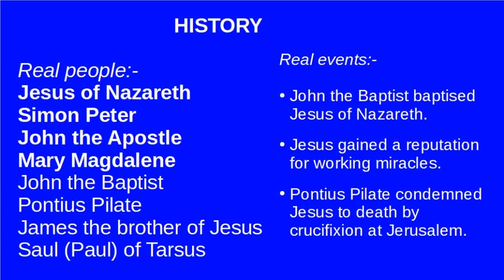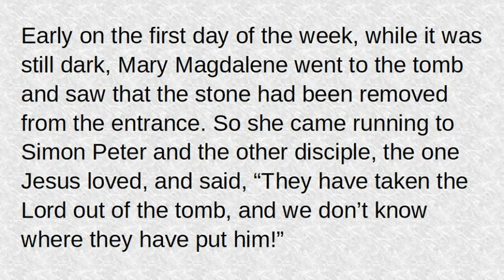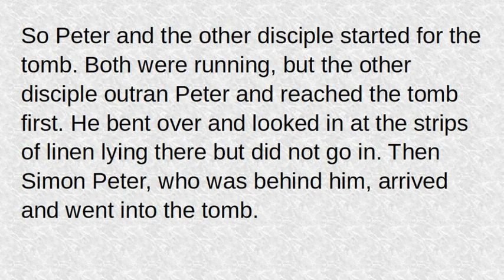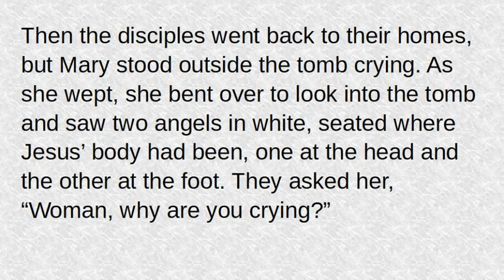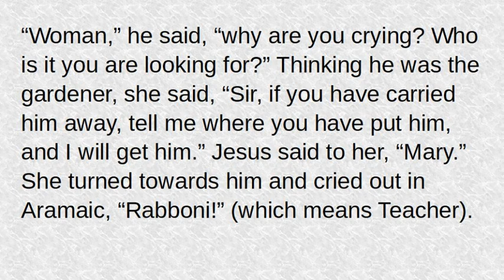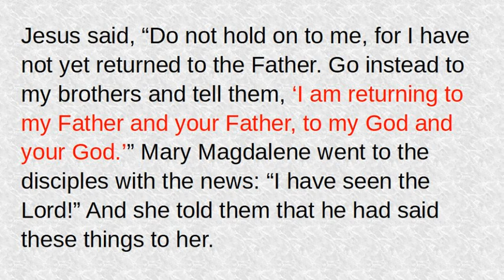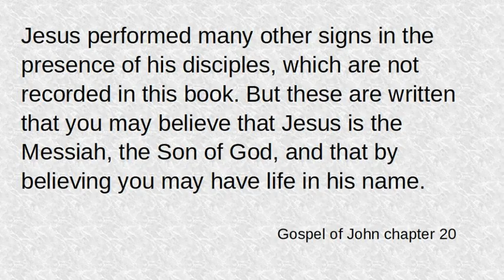When Everything Changed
A message for Easter Day, 12th April 2020.